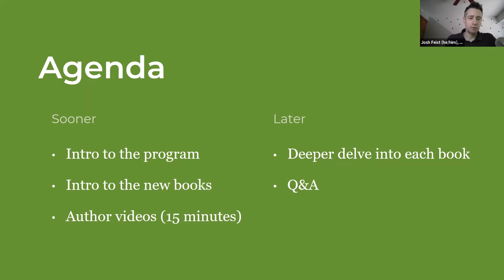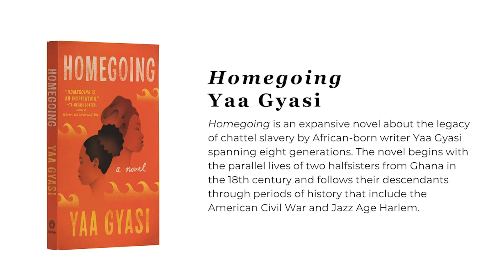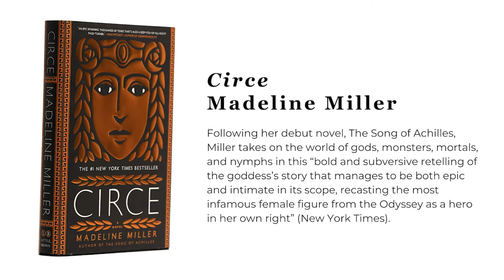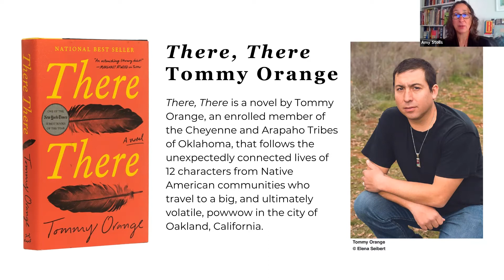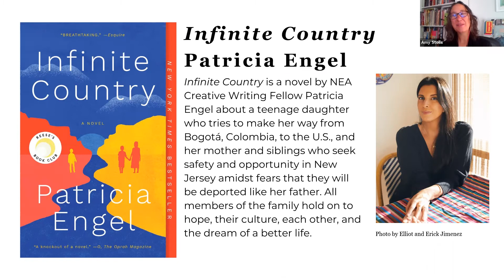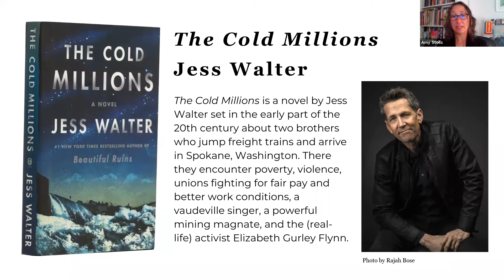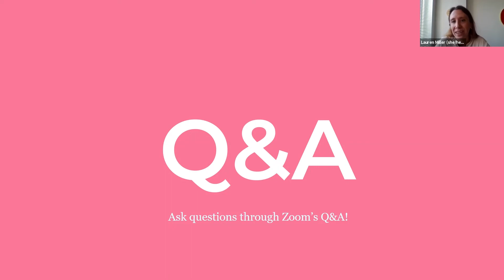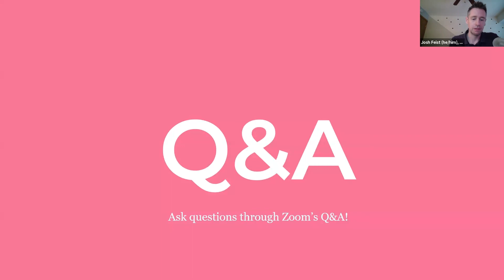NEA Big Read: All About the Books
Watch a webinar discussion about the 15 books that are a part of the NEA Big Read for 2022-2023, including insights from the authors.